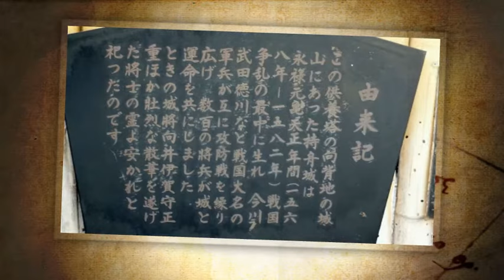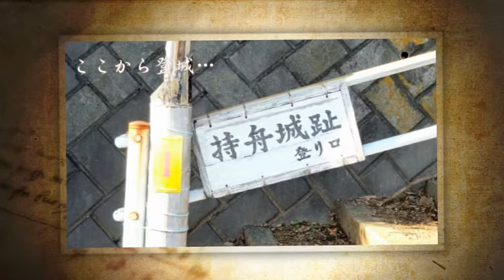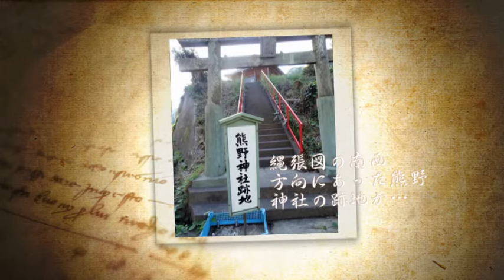持舟城 静岡市駿河区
築城年代は明らかではないが、今川氏時代にはすでに築かれていたと思われる。今川氏時代には、日本坂峠を押さえる関所的役割を担っていたと思われる。新幹線工事やみかん畑の造成や農道建設で破壊されている。JR用宗駅構内付近が当時の水軍の船溜まりだったと言われている。